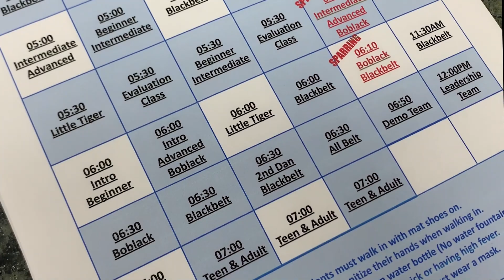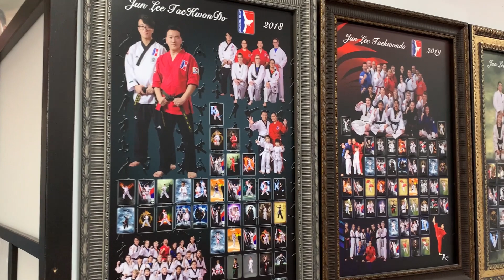Locally Leesburg - Jun Lee Taekwondo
Jun Lee Taekwondo offers programs for physical fitness and instruction in Tae Kwon Do. Learn more about Jun Lee Taekwondo, and all it has to offer, in this week's "Locally Leesburg Business Showcase".